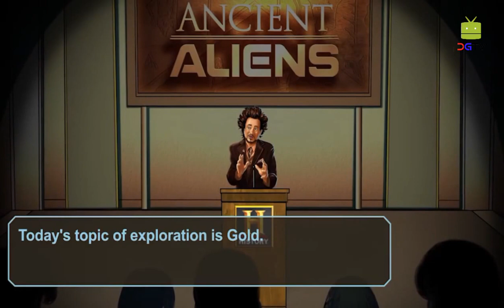Ancient Aliens The Game (by A&E Television Networks Mobile) Android Gameplay [HD]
Ancient Aliens The Game is an thrilling new free-to-play journey game from A+E TV Networks supported HISTORY's hit series ANCIENT ALIENS. Millions of people round the world believe we've been visited within the past by strange creatures. What if it were true? Did ancient aliens really facilitate to form our history? And if thus, might they have return here to flee some cataclysmal event on their home planet? Or maybe... to prevent one from happening on ours?

In Ancient Aliens The Game play as a reluctant Alien Hybrid in this climactic story-driven town building game written by bestselling author and triumph game author Steven-Elliot Altman. Uncover evidence on with Ancient cosmonaut Theorists and learn the reality from the Aliens themselves.

Abduct primitive humans, manipulate their DNA, and help them establish trendy civilization as you exploit Earth's mineral wealth and administer the construction of the nice Pyramid of Giza.

What if it were true? Find out currently taking part in ANCIENT ALIENS The Game